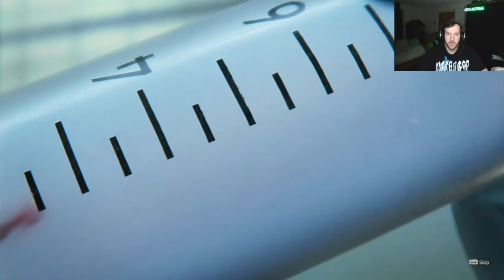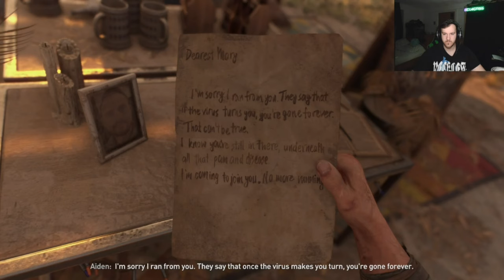First Night | Dying Light 2 | EP.1